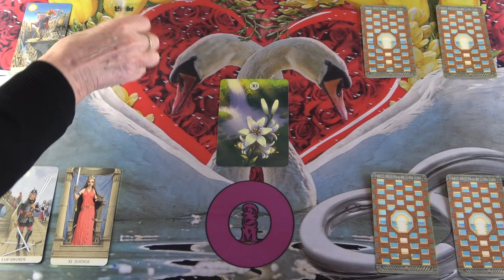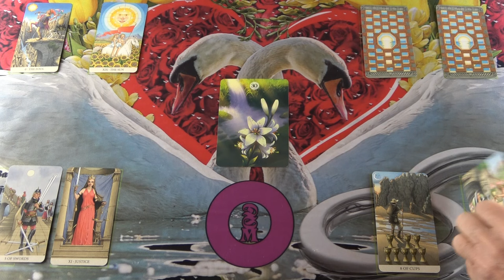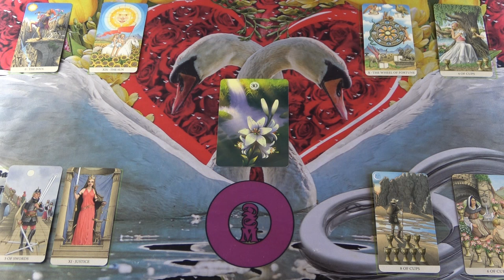Valentin napi szerelmi jóslás❤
Kép: shutterstock/HealthyCapture Studio

Telefonos elérhetőségem jóslásra:
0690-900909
750Ft/Perc

Átutalás:
Erste Bank
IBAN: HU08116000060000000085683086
BIC: GIBAHUHBXXX
Tulajdonos: Dendera Susanna Medici

Védikus Csillagjegyek:
Kos: kb. Április 13-tól Május 13-ig
Bika: kb. Május 13-tól Június 14-ig
Ikrek: kb. Június 14-től Július 15-ig
Rák: kb. Július 15-től Augusztus 16-ig
Oroszlán: kb. Augusztus 16-tól Szeptember 16-ig
Szűz: kb. Szeptember 16-tól Október 16-ig
Mérleg: kb. Október 16-tól November 15-ig
Szkorpión: kb. November 15-től Dezember 15-ig
Nyilas: kb. December 15-ől Január 14-ig
Bak: kb. Január 15-től Február 12-ig
Vízöntő: kb. Február 12-től Március 13-ig
Halak: kb. Március 13-tól Április 13-ig